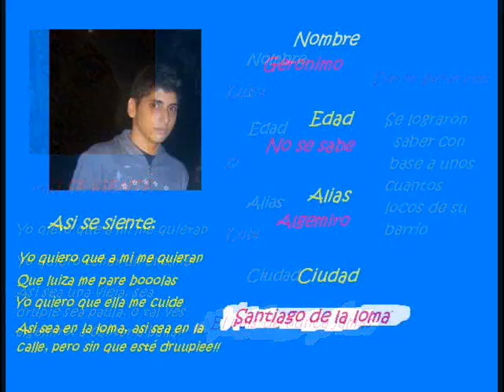Instituto chichombiano de malestar Extrafamiliar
Punkifer's Producxion presents..

an orisinal idea by Punkifer

Tenks for de actors (gracias totales a los actores)